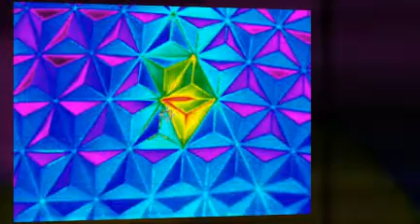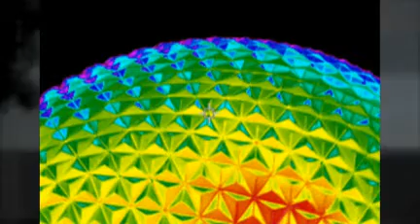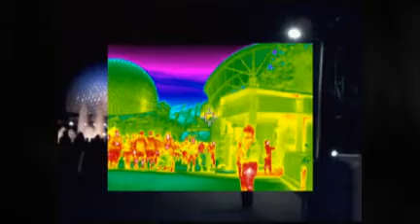IRINFO 2011 Adds Color to Epcot - 11 January (Infraspection Institute)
- IRINFO is Infraspection Institute's annual conference for thermographers provided all attendees a pass to Epcot and a viewing area between Italy and the fireworks. Thermal images provided by Brandon Clark, Video by the MediaMojoGuy.